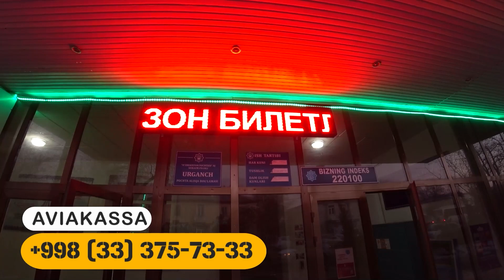Ларгус нархи / Хоразм машина бозори 06.02.2022 / URGANCH / XORAZM